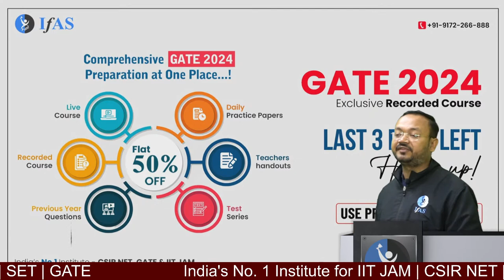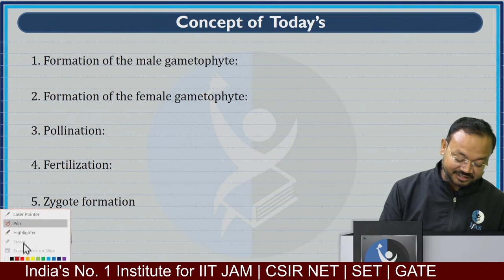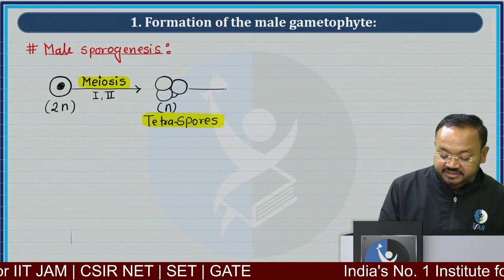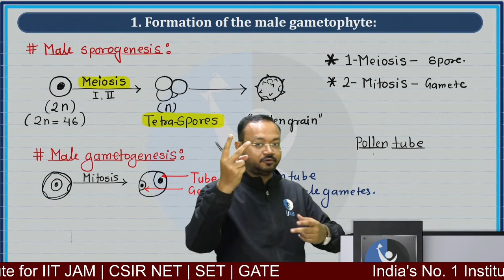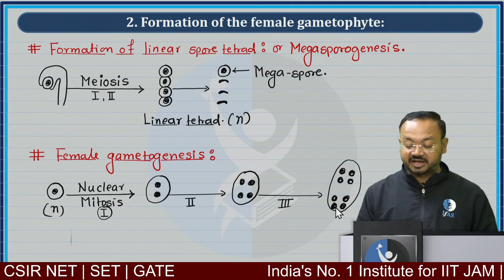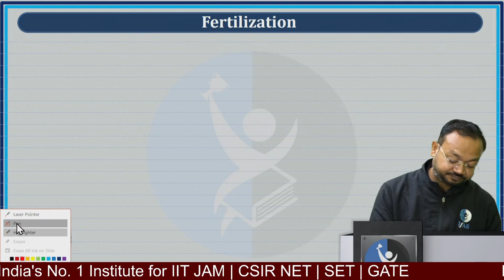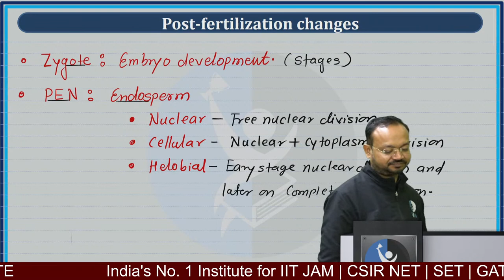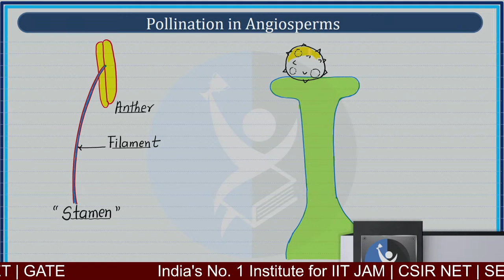Lifecycle of Angiosperm In Plant Development Biology | GATE Exam 2024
✔️This bite-sized video covers the details of Introduction to the Life Cycle of Angiosperms in a nutshell. GATE 2024  aspirants should utilize these videos for quick revision and concept clarity. These bite-sized videos are the best for people looking for concise information to crack the GATE Exam 2024 with flying colors.

Dear Aspirants, Want to crack GATE exam? Talk to Academic Expert Need help? Call @ 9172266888

You can enroll in IFAS Subscription and get the following benefits: 👇
gate plant development,
life cycle angiosperm topic for gate exam,
plant physiology for gate exam,
plant development for gate gate exam 2024
gate aptitude,
gate preparation for general aptitude,
gate general aptitude preparation,
gate general aptitude preparation strategy,